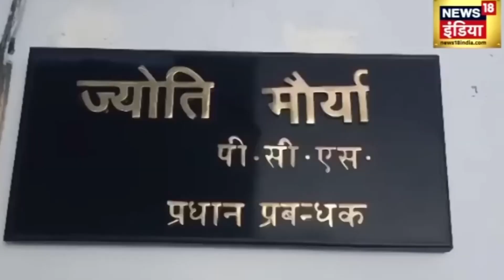SEEMA HAIDER VS JYOTI MAURAYA FULL BAKCHODI 🤬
seema haider vs jyoti maurya full bakchodi